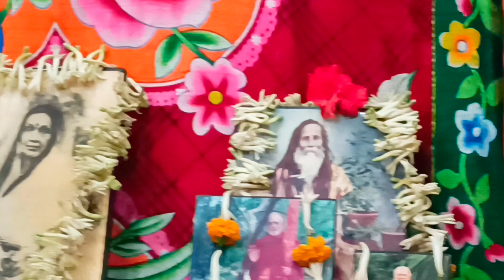শুভ রাস পূর্ণিমা || সন্ধ্যা আরতি দর্শন || সন্ধ্যা আরতি কীর্তন